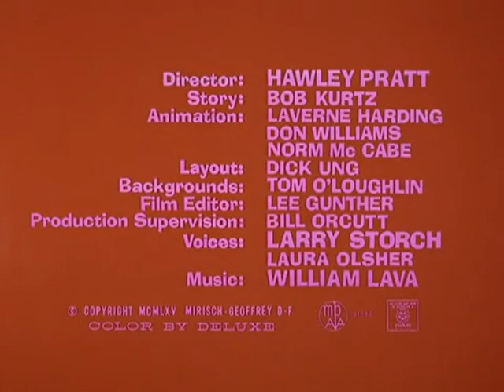Please like and subscribe to Remember the Backgammon 😉 Support so we can always be with you😘😘🤒